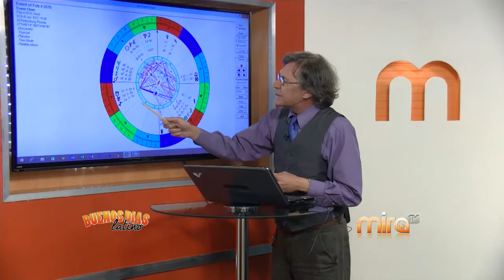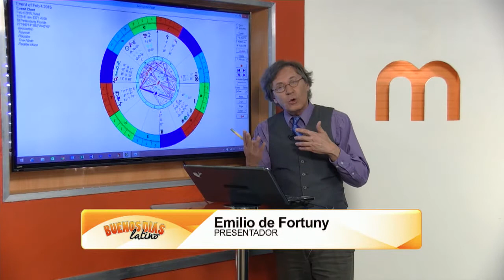MIRA TV - BDL - TU DOWN PAYMENT ASSISTANCE & ASTROLOGIA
MIRATV - BDL - BUENOS DIAS LATINO - MORNINGSHOW DE CENTRALFLORIDA FLORIDA - Nuestros amigos de tudownpaymentassistance tienen una oferta especial para los compradores de casas y nos explican un poco del proceso para estar mejor preparado para la compra de tu hogar con CarlosJosePeralta y MarioxiCastro, tambien nos acompaña EmilioDeFortuny con mas de astrologia y los signos...

Información:
1805 N. Franklin St.

3782 South Semoran Blvd.